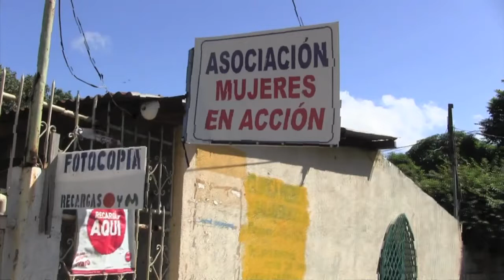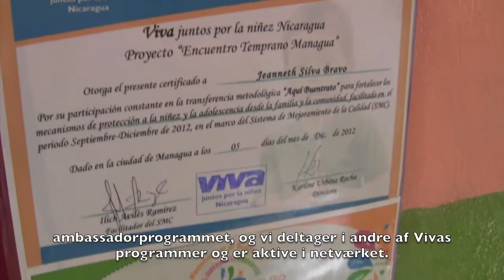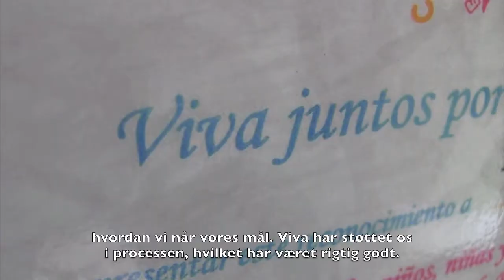Mød en nicaraguansk kvinde, som har dedikeret sit liv til at hjælpe børn i sit nabolag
Viva Nicaragua er et netværk af kirker og organisationer, som arbejder med udsatte børn og unge i Nicaragua. Mød her en af organisationerne - MIMA - og hør, hvad de får ud af at deltage i Vivas netværk.